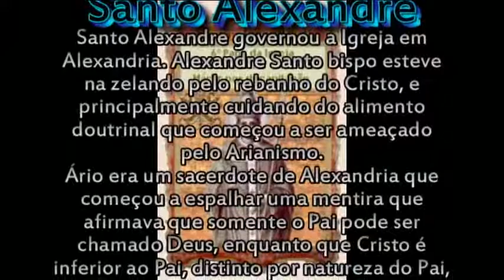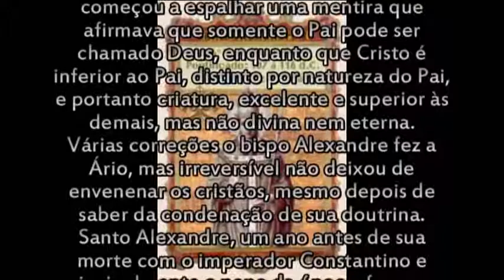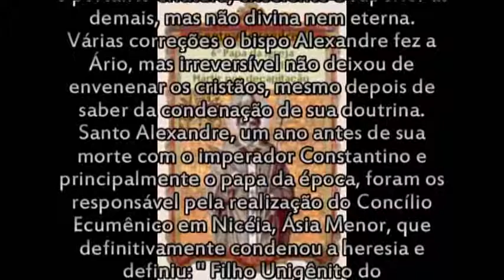SANTO ALEXANDRE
ASA LESTE, RUA 1, LOJAS 11/12 E 21/22
APARECIDA - SP